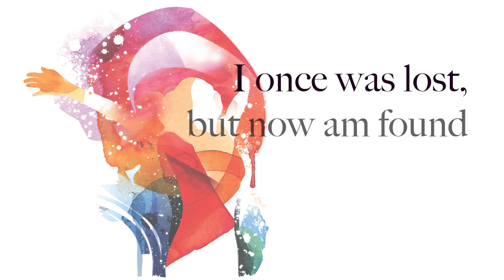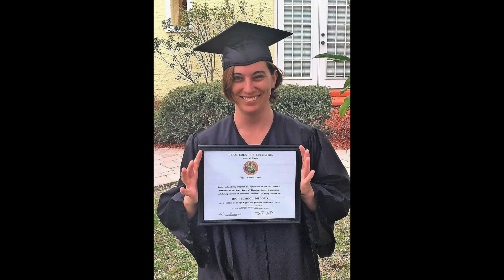2019 Brevard Rescue Mission